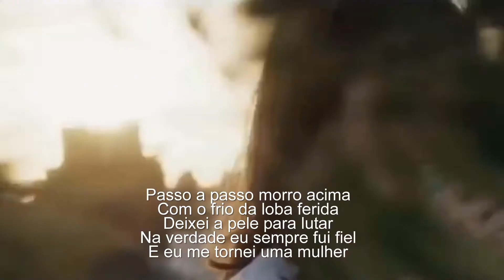Ana Gabriel - Las Leyes Del Corazón (Tradução)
191 601  visualizações nos meus vídeos no  meu canal
Las Leyes del Corazón
Ana Gabriel
Que mi corazón herido
Y de un alma abandonada
De mis sueños arrancados
Siempre supe salir bien
Con la fuerza de estas manos
Defendí siempre lo mío
Superé cualquier destino
Cada piedra del camino y me converti en mujer
Y es que tu sin permiso llegaste a mi vida
Entraste sin miedo eres un mistero
Y estás en mi ser...
A tu lado, se caricia cada mañana
(Invensible), vencedora de mil batallas
(Imposible), imposible borrar la historia
Esa historia que me enamora, son las leyes del corazón
Mis sentidos, se despojan de todo a todo
(Acostumbrada), a volar como lo hace el viento
(Fantasias), que me dejan soñar despierta
Que me vuelven una tomenta
Que coincido con este amor...
Son las leyes del corazón...
Paso a paso cuesta arriba
Con frialdad de loba herida
Por luchar dejé la piel
A la verdad fuí siempre fiel
Y me converti en mujer
Indefensa, indefensa ante este amor
Esta historia que me enamora
Son las leyes de corazón...
Que me vuelven una tormenta
Dejando huella en el corazón...
Corazón